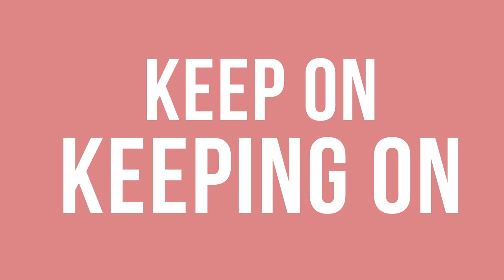DO I SUCK ON TOES? || Ask Kirby #7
Media:
vine- @kirbyisaboss

101 E. McKinney St.

{If you see this comment "BEAR CRAWLING BAE"}